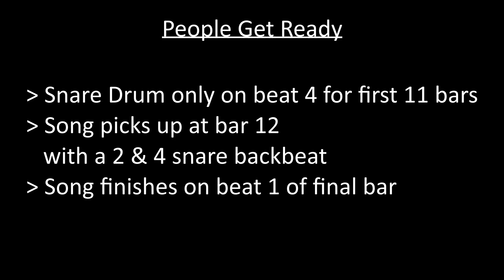Dan Demo Drum Lessons 017 - Rockschool Debut - People Get Ready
Welcome to lesson 17. In this lesson we continue with the Rockschool syllabus. This is the fifthsong from the debut book (grade 0). The song is 'People Get Ready' by Curtis Mayfield & The Impressions.
Although this has been published as a one week lesson, you may need longer to get everything correct and even.

Visit this YouTube channel every week for your next lesson.